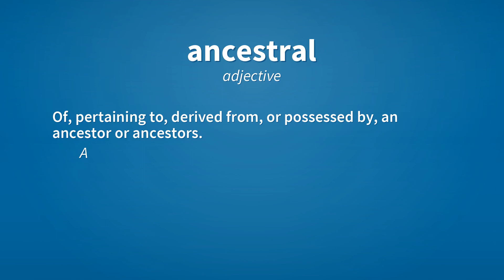Ancestral | Meaning of ancestral 📖 📖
See here, the meanings of the word ancestral, as video and text.

ancestral (adjective)
    Of, pertaining to, derived from, or possessed by, an ancestor or ancestors.
        An ancestral estate.
        One's ancestral home.

Reference:
    ancestral